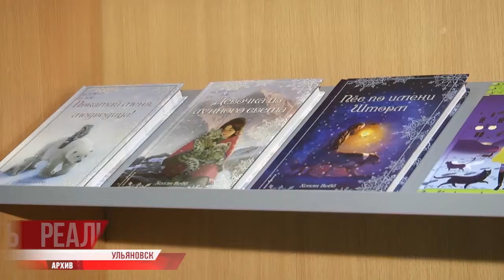Добром за добро. Рейтинг лучших главврачей. Модульные библиотеки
Добром за добро. В Ульяновске выберут лучших волонтёров. Конкурс «Доброволец Ульяновской области — 2020» стартовал в регионе, с 26 октября начала принимать заявки. Сейчас волонтёры активны во многих сферах, особенно неоценимую помощь дают медицине, они практически на «передовой». По словам организаторов, конкурс будет нести важную миссию — отметить и поощрить главного добровольца нашего региона. Выбор будут делать эксперты и народное голосование. Итоги по всем номинациям подведут в национальный День волонтера — 5 декабря на традиционном форуме добровольцев «Наше будущее». Его формат будет корректироваться в связи с эпидемиологической ситуацией в регионе.

В Области будут вести рейтинг лучших главврачей больниц. По мнению властей, это позволит улучшить работу системы здравоохранения в целом. Каждый из руководителей будет стремится за лучшими показателями. По официальным данным, только в этом году проведено 96 внеплановых проверок ведомственного контроля качества, из которых в 62 случаях выявлены нарушения. По словам министра здравоохранения области Юрия Ларькина, сегодня в большинстве учреждений созданы WhatsАpp-приёмные, любое обращение, которое поступает на линию WhatsАpp-приёмной должно оперативно отрабатываться.

Новый век, новый подход к образованию. В 2021 году в регионе появится четыре новые модульные библиотеки. Современная библиотека – это общественная площадка, способная трансформироваться в любое необходимое функциональное пространство, будь то мастер-класс, открытый урок, лекция, мини-концерт или даже мини-галерея. 38 подобных пространств уже функционируют в области и самом Ульяновске. Новые появятся, в том числе, в городе Сенгилее, а также преобразуют библиотеку №17 в областном центре. На обновление пространств уйдет около 30 млн рублей